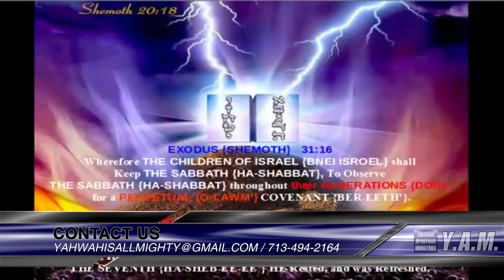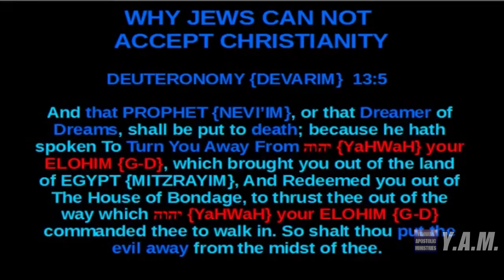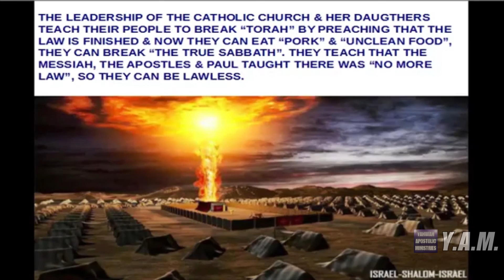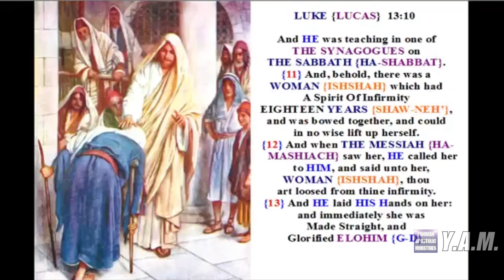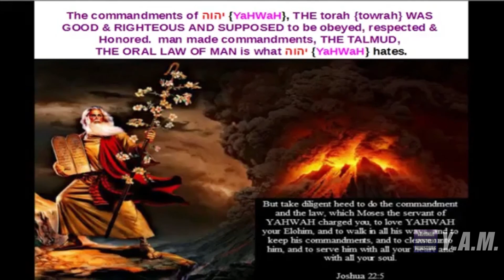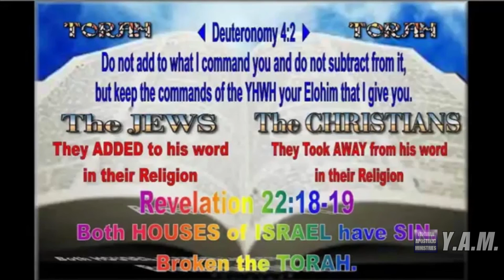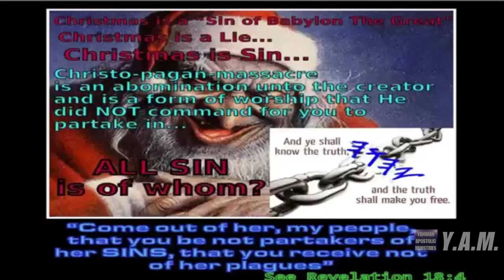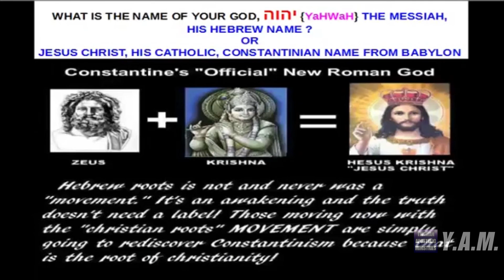Why Jews Can Not Accept Christianity (Part 2)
The second part in a message explaining the reason why Jews today are not and can not accept Christianity.